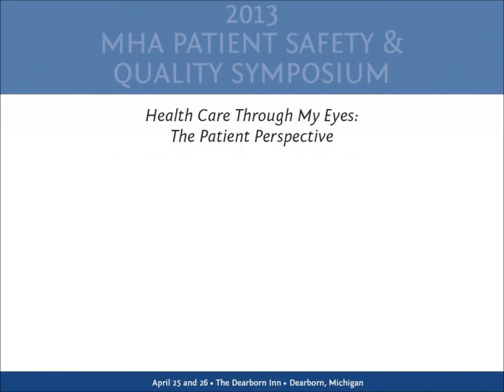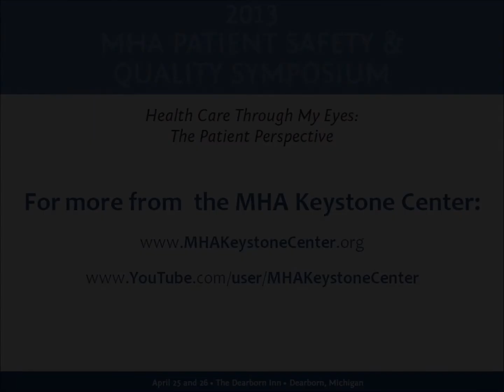2013 MHA Keystone Patient Safety & Quality Symposium-- "e-Patient Dave"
The MHA will hosted its fifth patient safety and quality symposium, titled Healthcare Through My Eyes: The Patient Perspective, April 25 and 26 at the Dearborn Inn. The conference explored the awakening of the patient's role in health and care and the ways providers can expand their awareness and integration of nonscience practices into the practice of medicine. Featured speakers included Dave deBronkart, known as "e-patient" Dave, described what it means for patients to be engaged and the positive impact it can have on patient care, satisfaction and safety.